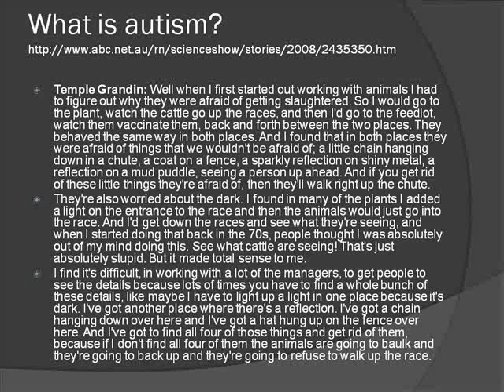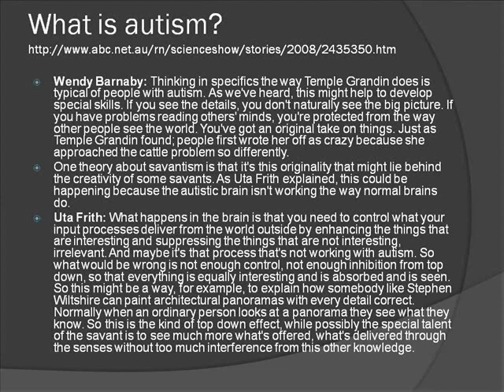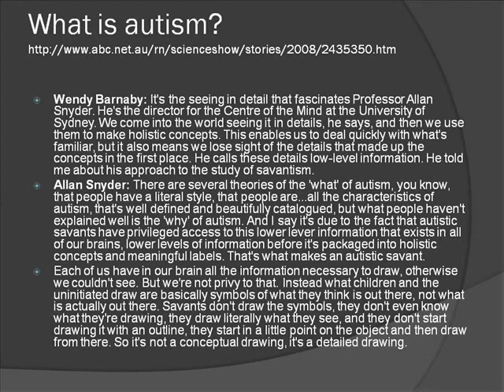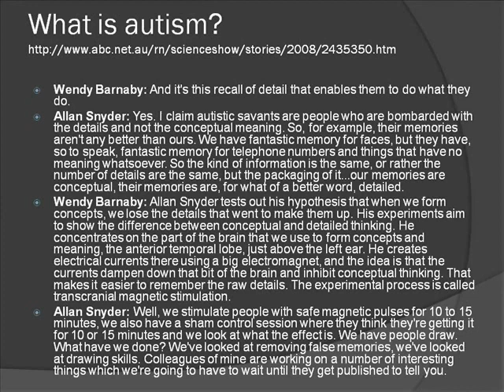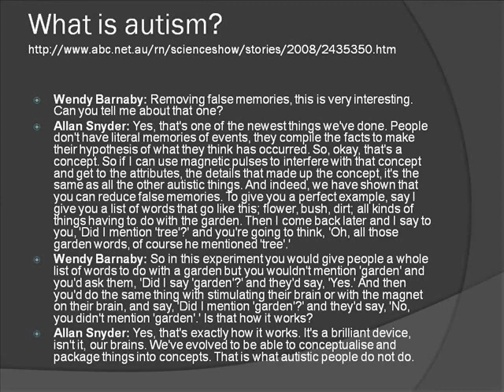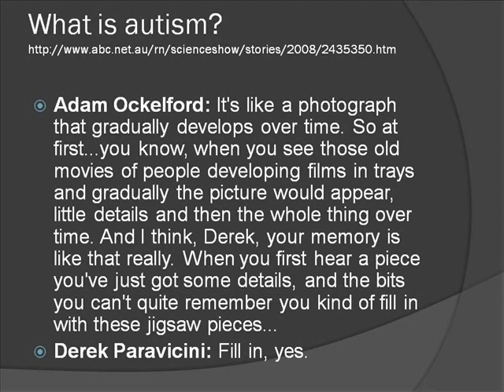Derek autism 3/6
ABC Radio National
6 December 2008

Of all the mental states being reassessed in 2008 autism and Asperger's must come near the top. Wendy Barnaby visits the Royal Society in London to hear from international experts - and she also meets a brilliant young pianist with Asperger's who explains how he performs so well but needs help for everyday living.
Guests

Derek Paravacini

Adam Ockelford
Professor of music Roehampton University London

Uta Frith
Emeritus Professor Cognitive Development University College London

Patricia Howlin
Professor of Clinical Child Psychology Institute of Psychiatry Kings College London

Francesca Happ?
Professor of Cognitive Neuroscience Institute of Psychiatry Kings College London

Temple Grandin
Professor of Animal Science Colorado State University

Allan Snyder
Director for the Centre of the Mind University of Sydney

Simon Baron-Cohen
Director Autism Research Centre Cambridge University

Douwe Draaisma
Professor of the History of Psychology University of Groningen The Netherlands

Ian Hacking
Retired Professor from the College de France Paris
Further Information

Films of the transporters used by Simon Baron-Cohen to help young children empathise

Autism - a personal story - audio dur 7.58

Autobiographies by people with autism: Nobody Nowhere, Somebody Somewhere, Like Colour to the Blind and Everyday Heaven, all by Donna Williams and published by Jessica Kingsley Born on a Blue Day by Daniel Tammet published by Free Press The Mind Tree and How can I talk if my lips don't move? by Tito Rajarshi Mukhopadhyay both published by Arcade Publishing
Publications

Title: An Anthropologist on Mars
Author: Oliver Sacks

Title: In the Key of Genius
Author: Adam Ockelford
Publisher: Arrow Books
Presenter

Robyn Williams
Producer

David Fisher